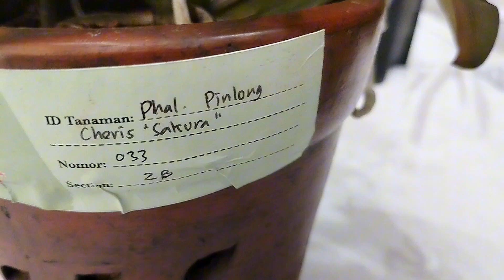Lima Anggrek Bulan Spektakuler